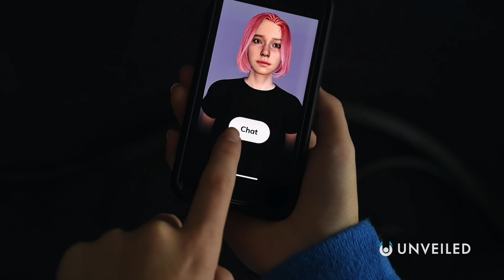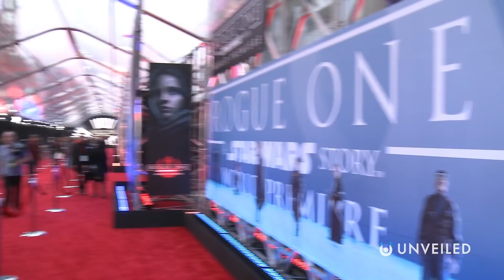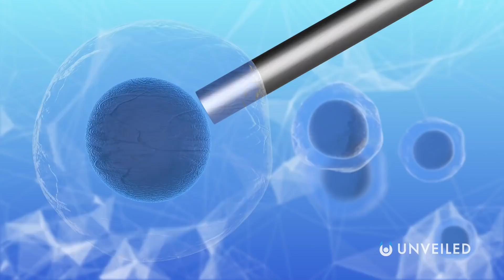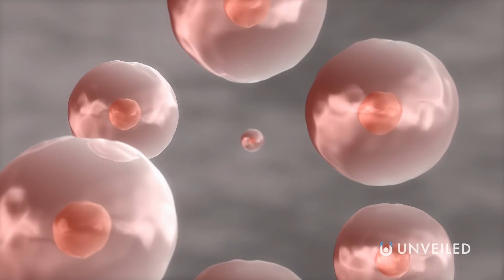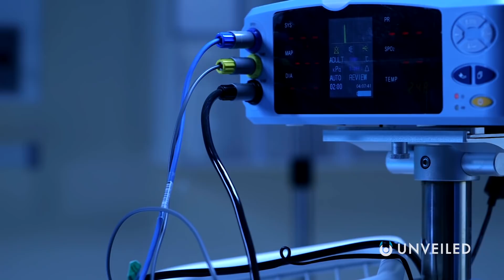Are We Bringing The Dead Back To Life? | Unveiled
Are we on the verge of resurrecting the dead? Join us... and find out more!

Science has long dreamed of achieving life after death, but now even those who have long passed away might be about to return! In this video, Unveiled takes a closer look at the various suggested methods that might enable us to bring the dead back to life, in the future!

0:00 Intro
0:52 Real Life Reincarnation
1:47 Possibilities for AI
3:36 Possibilities for Cloning
5:45 ReAnima Project
7:15 Conclusions